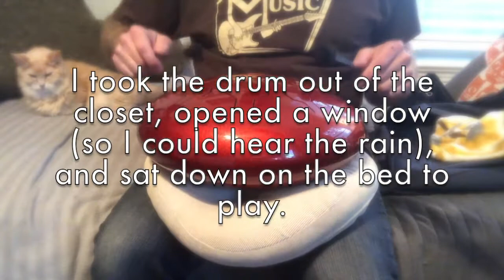Rainy Vibes (key of E minor)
If I don't play my Double VibeDrum for a while, I forget how amazing it sounds until I play it again. It's truly an amazing instrument. This is just a little Em improv on a rainy day... but it's so moody. I had to share.